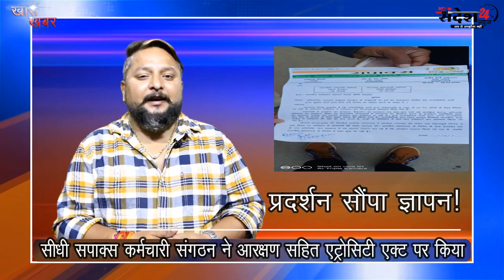सीधी सपाक्स कर्मचारी संगठन ने आरक्षण सहित एट्रोसिटी एक्ट पर किया प्रदर्शन सौंपा ज्ञापन!